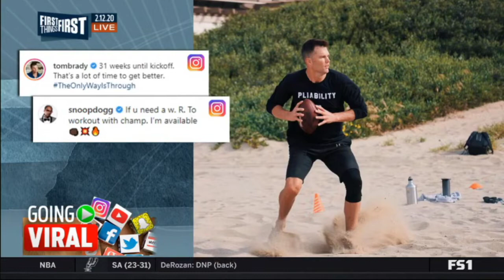Should Panthers move on from Cam Newton? Nick & Chris discuss